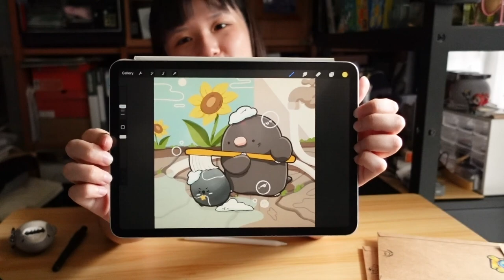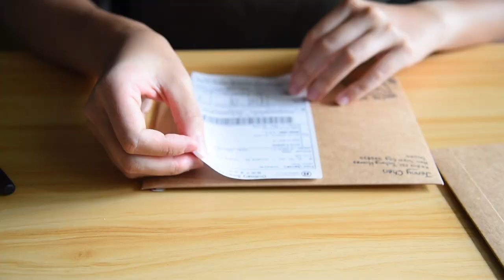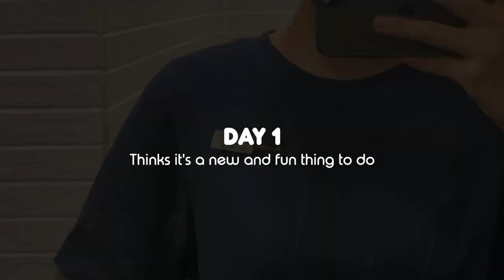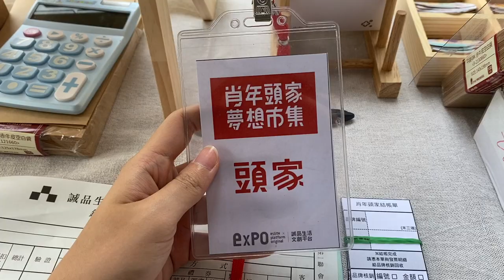STUDIO VLOG 44 ☆ | New art, updates about freelancing and selling at bookstores.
Hi~ I'm back with some updates on my small biz ( new art, client works and selling products at bookstore) I'm currently analyzing my work for Q2 of the year, these are my thoughts after 1.5 years of experience being a freelancer~

From Jenny

P.O.BOX

Jenny Chen
P.O.BOX 053 Tucheng Huorao

oh, the joy. - 11pm in dubai
oh, the joy. - 9am in istanbul
oh, the joy. - 4am in seoul
oh, the joy. - 6am in singapore